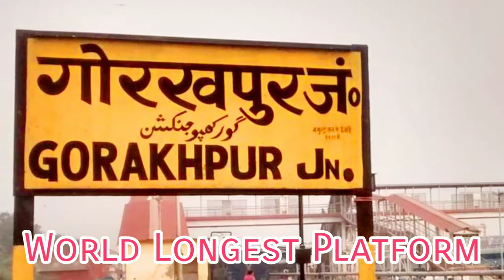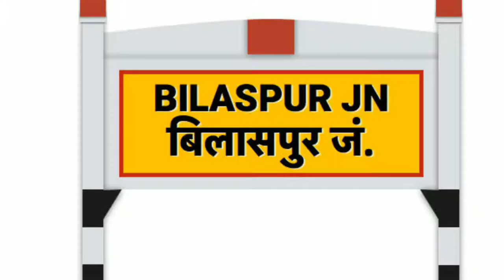भारत के Top 5 लम्बे रेल्वे प्लेटफॉर्म | India's top 5 Railway platform | Gorakhpur junction station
Dosto is video mein humne apko India ke top 5 longest Railway platform ke bare mein btaya hai

Inme se top 3 india hi nhi Balki world mein top 3 longest Railway platform hai.

Please watch this video & subscribre to our channel. !